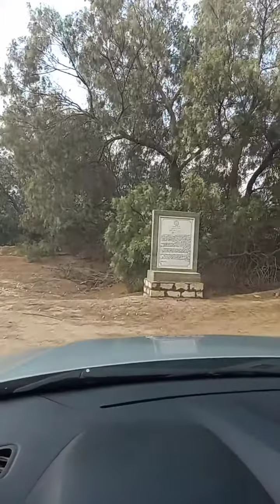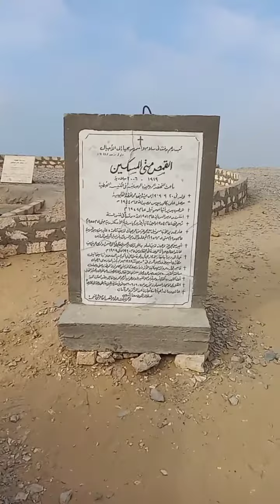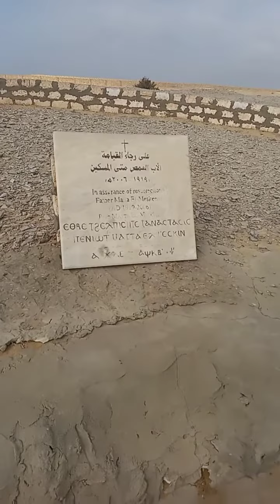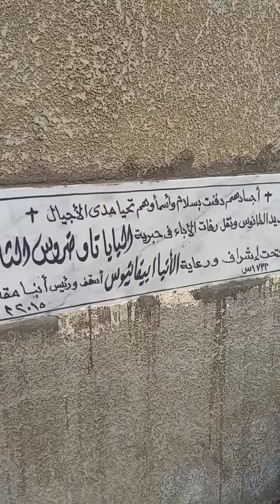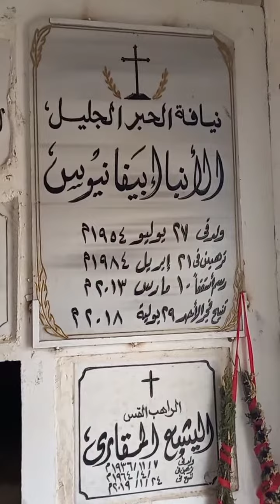Vlog | مدفن ابونا متي المسكين . والشهيد الاسقف الانبا ابيفانيوس| دير ابو مقار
مدفن ابونا متي المسكين .
والشهيد الاسقف الانبا ابيفانيوس..
دير ابو مقار

جميع الفيديوهات المباشرة هي من الملكية الفكرية لصفحة Smile Sense Photography. رجاء محبة ممنوع نسخ و اخذ الفيديوهات
المباشرة او اي فيديو من الصفحة فقط الشير او المشاركة مسموح